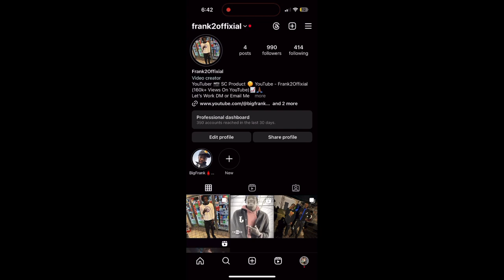He Fell HARD In WALMART!!😂🤦🏾The Za Eased His Mind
I Love And Appreciate All Of Y’all!!!💯🙏🏾